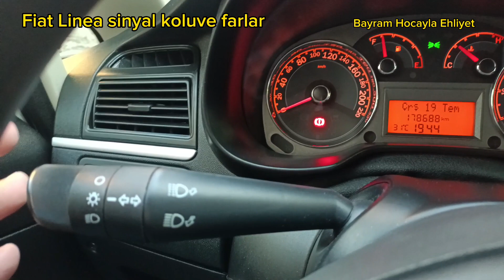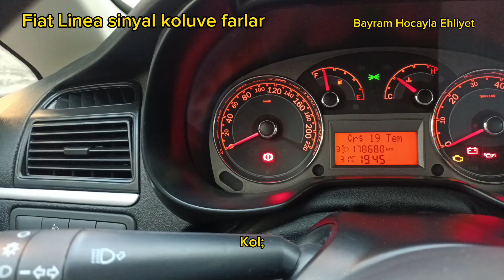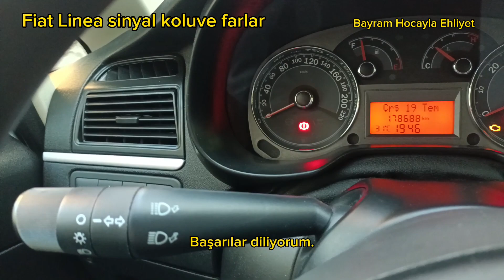Fiat Linea sinyal kolu ve farlar. Direksiyon sınavına yönelik bilgiler içerir.